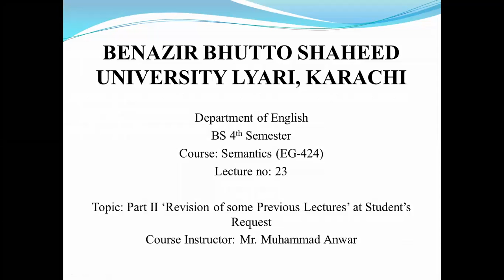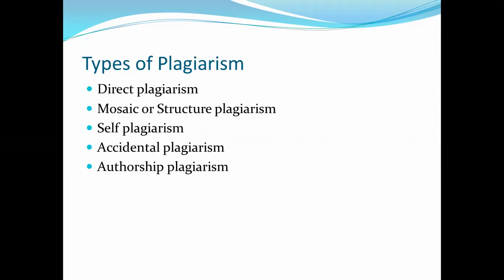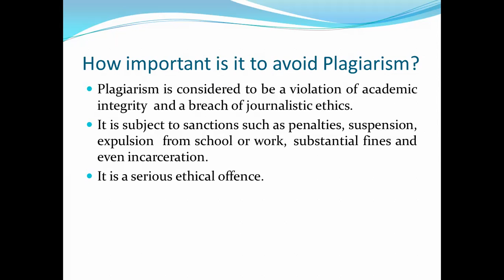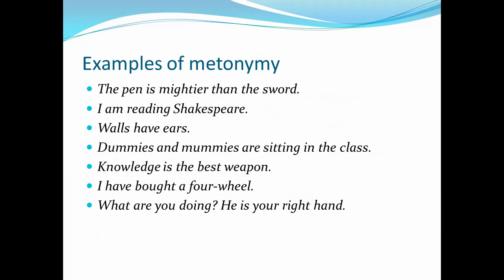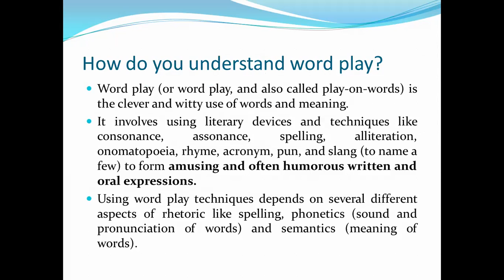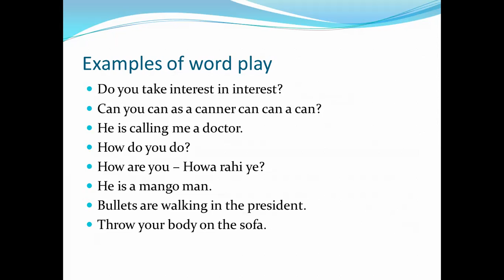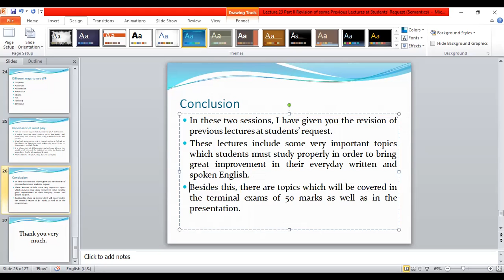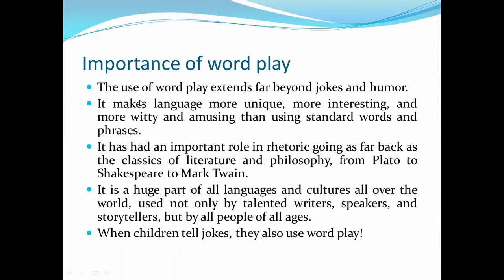Lecture 23 Part II 'Revision of some previous lectures' (Semantics)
This is the video of Lecture 23 Part II 'Revision of some previous lectures' (Semantics). It contains revision of some very important topics. It has been recorded for the students of BS 4th Semester.